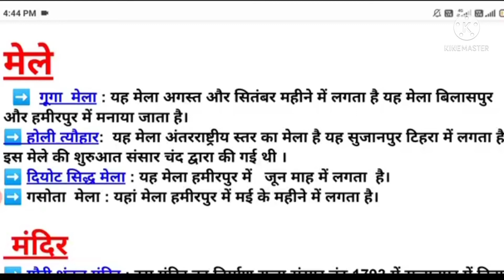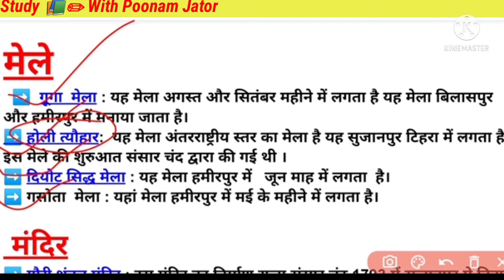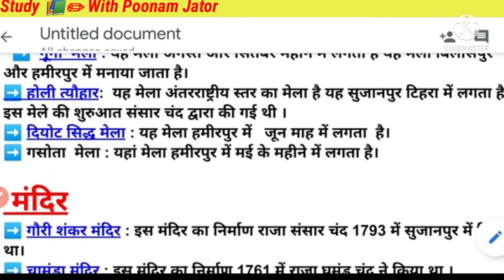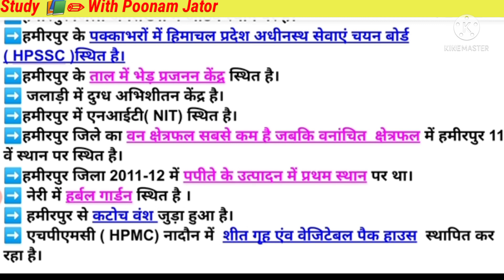जिला हमीरपुर || सारी जानकारी इसी वीडियो में || मंदिर, मेले, अन्य सारी जानकारी...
About video :
मेले

  ➡️  गूगा  मेला : यह मेला अगस्त और सितंबर महीने में लगता है यह मेला बिलासपुर और हमीरपुर में मनाया जाता है।

➡️ होली त्यौहार:  यह मेला अंतरराष्ट्रीय स्तर का मेला है यह सुजानपुर टिहरा में लगता है। इस मेले की शुरुआत संसार चंद द्वारा की गई थी ।

➡️ दियोट सिद्ध मेला : यह मेला हमीरपुर में   जून माह में लगता  है।

➡️ गसोता  मेला : यहां मेला हमीरपुर में मई के महीने में लगता है।

 मंदिर

➡️ गौरी शंकर मंदिर : इस मंदिर का निर्माण राजा संसार चंद 1793 में सुजानपुर में किया था।

➡️ चामुंडा मंदिर : इस मंदिर का निर्माण 1761 में राजा घमंड चंद ने किया था ।

➡️ नर्वदेश्वर मंदिर: इस मंदिर का निर्माण संसार चंद ने 1823 में करवाया , यह मंदिर सुजानपुर टीहरा  में स्थित है ।

➡️ बाबा बालकनाथ मंदिर : यहां मंदिर दियोटसिद्ध में हैं ।

महत्वपूर्ण बातें :

➡️ हमीरपुर हिमाचल प्रदेश का क्षेत्रफल के अनुसार सबसे छोटा जिला है  ।

➡️इसका क्षेत्रफल 1118 वर्ग किलोमीटर है ।

➡️हमीरपुर जिला जनसंख्या में आठवें स्थान पर हैं।

➡️हमीरपुर के पक्काभरों में हिमाचल प्रदेश अधीनस्थ सेवाएं चयन बोर्ड

( HPSSC )स्थित है।

➡️हमीरपुर के ताल में भेड़ प्रजनन केंद्र स्थित है।

➡️ जलाड़ी में दुग्ध अभिशीतन केंद्र है।

➡️हमीरपुर में एनआईटी( NIT) स्थित है।

➡️हमीरपुर जिले का वन क्षेत्रफल सबसे कम है जबकि वनांचित  क्षेत्रफल में हमीरपुर 11 वें स्थान पर स्थित है।

➡️हमीरपुर जिला 2011-12 में पपीते के उत्पादन में प्रथम स्थान पर था।

➡️ नेरी में हर्बल गार्डन स्थित है ।

➡️ हमीरपुर से कटोच वंश जुड़ा हुआ है।

➡️ एचपीएमसी ( HPMC) नादौन में  शीत गृह एंव वेजिटेबल पैक हाउस  स्थापित कर रहा है।

Other Quries:
top most important questions of gk
 jbt tet
hp gk
hp tet july 2021
gk for hp tet
gk ke question
gk ke swal
gl today
current affairs
hp gk for jbt tet
most repeted question in hp tet
super series for hp tet
gk in hindi
  gk for art tet
gk for medical tet
gk for non-Medical tet
hp tet syllabus